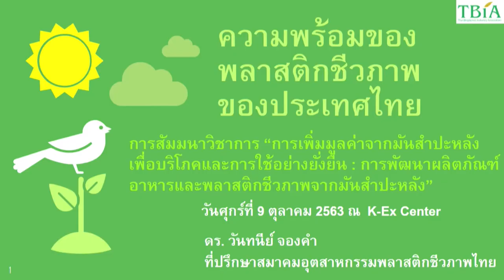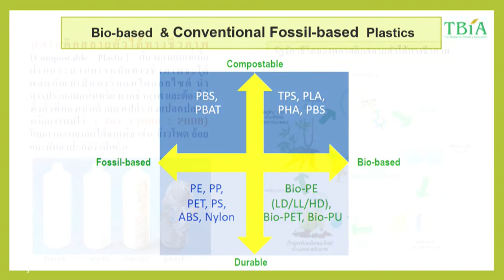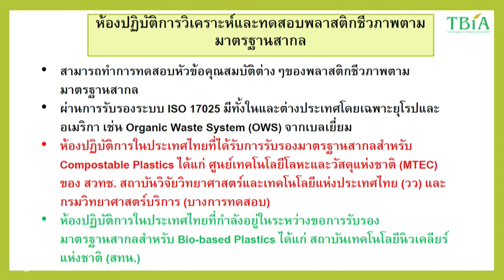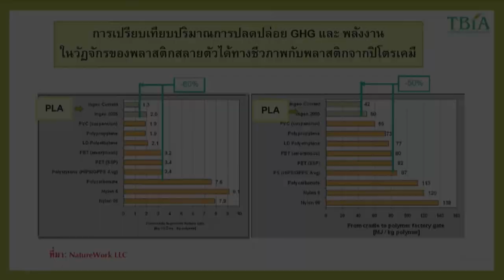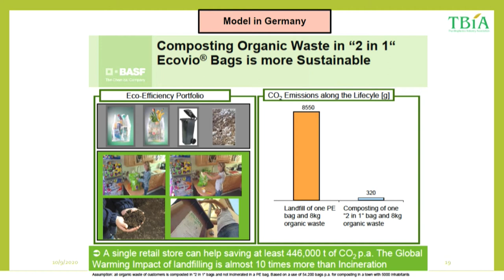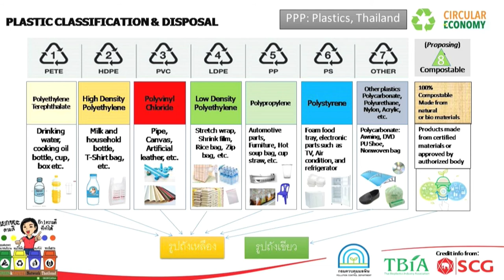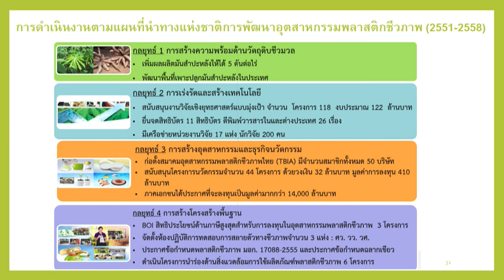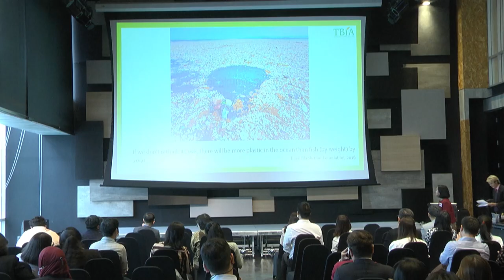การสัมมนาวิชาการ "การเพิ่มมูลค่าจากมันสำปะหลังเพื่อการบริโภค และการใช้อย่างยั่งยืน" (9/11)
การบรรยายหัวข้อ  "ความพร้อมพลาสติกชีวภาพของประเทศไทย" โดย ดร.วันทนีย์ จองคำ ที่ปรึกษาสมาคมอุตสาหกรรมพลาสติกชีวภาพไทย ในการสัมมนาวิชาการ "การเพิ่มมูลค่าจากมันสำปะหลังเพื่อการบริโภค และการใช้อย่างยั่งยืน : การพัฒนาผลิตภัณฑ์อาหาร และพลาสติกชีวภาพจากมันสำปะหลัง" วันศุกร์ที่ 9 ตุลาคม 2563 เวลา 9.00 – 15.30 น. ณ ห้องประชุม ออดิทอเรียม ชั้น 7 อาคารเคเอกซ์ (Knowledge Exchange Center) ถนนกรุงธนบุรี แขวงบางลำภูล่าง เขตคลองสาน กรุงเทพฯ